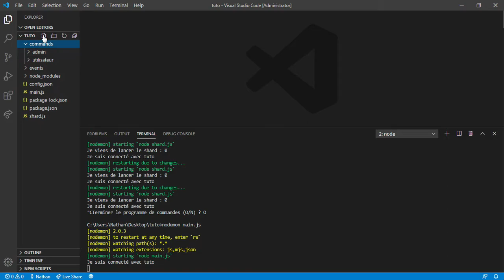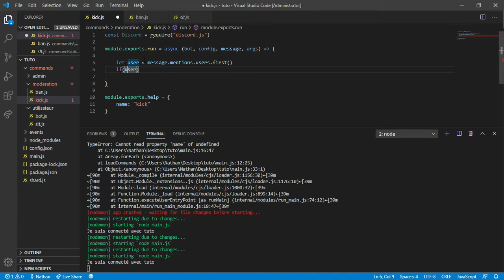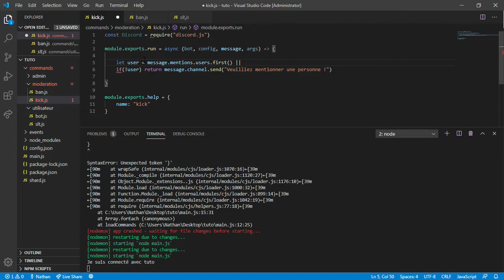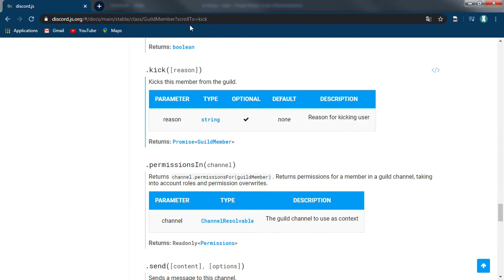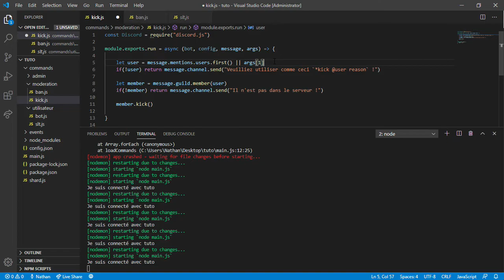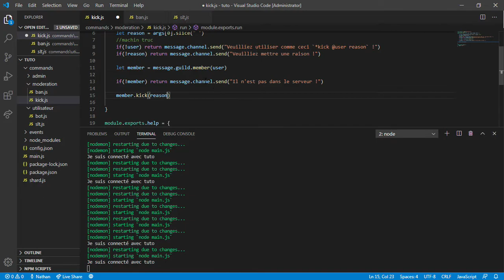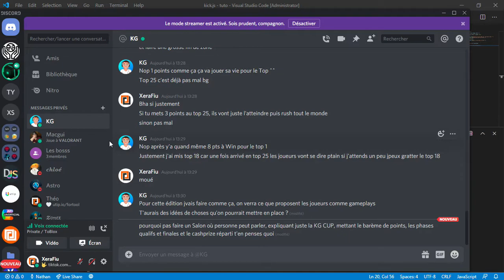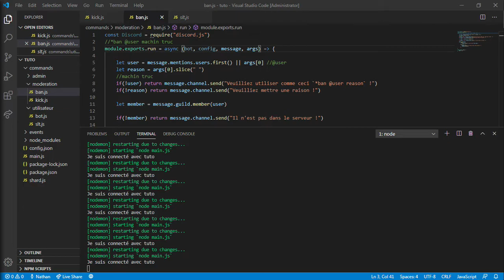Commandes kick et ban (très simple)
Salut, dans ce cours on fait les commandes kick et ban.
Je vous accompagne juste pour ces deux petites commandes très basique.

Maintenant vous êtes capable de faire n'importe quoi avec Discord.